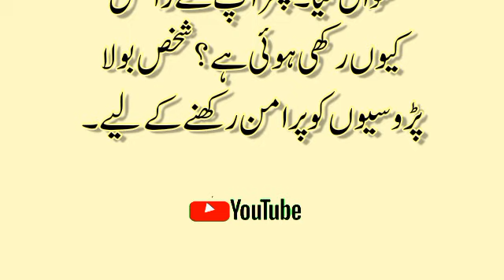Aaj ka lateefah 😅 | Funny jokes in urdu 🤣 | latifay in urdu | Mehfil E Hansi | #734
Jazak allah ❤❤❤❤❤